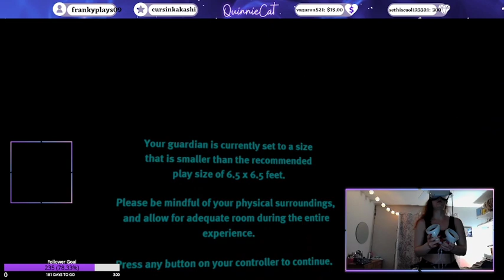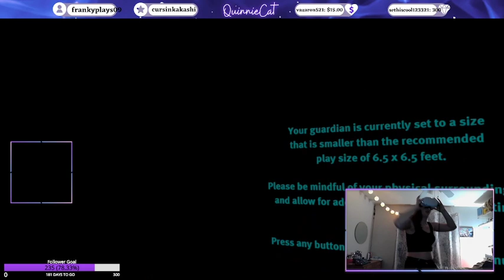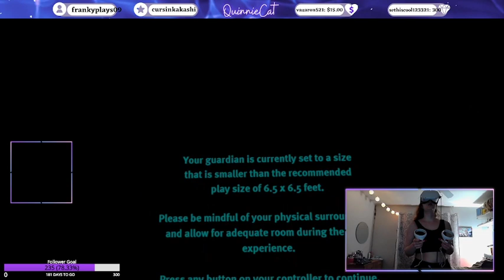Playing Vader Immortal Episode 3: Part 1